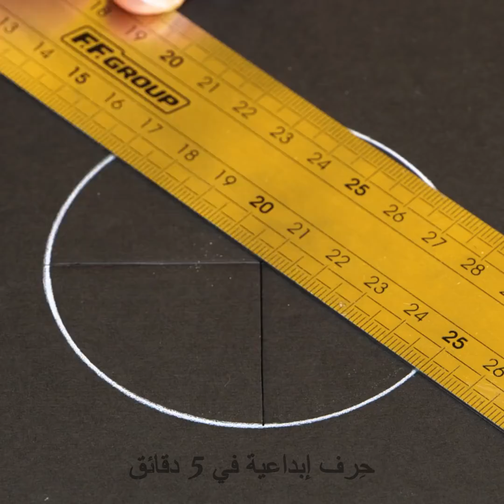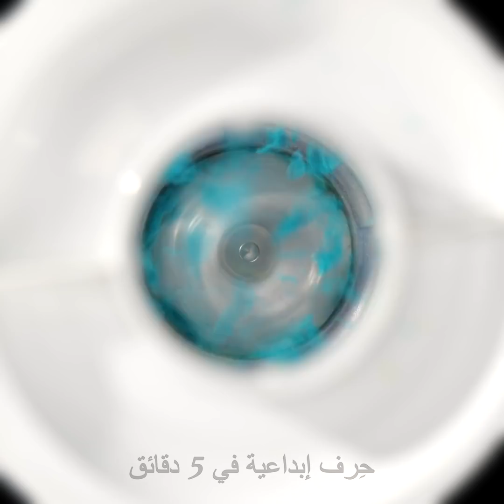أفكار مبتكرة لإعادة التدوير في المنزل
حرف رائعة من مواد معاد تدويرها

مرحبًا بالجميع :) إن كنت تحبون الحرف والأشغال اليدوية، فشاهدوا هذا الفيديو، لأننا سنقدم لكم اليوم مجموعة من أغرب الأفكار لتزيين المنزل. سنريكم كيف تصنعون صابون مصغر باستخدام تغليف الفقاعات البلاستيكي. وإذا كانت لديكم مكعبات ليجو قديمة، وكنتم على وشك التخلص منها في القمامة، فلا تفعلوا ذلك. شاهدوا كيفية صنع كوب جميل من راتنج الإبوكسي ومكعبات ليجو. ويمكنكم إعادة استخدام زجاجات مستحضرات التجميل الفارغة بإضافة سائل جديد إليها. اخلطوا العسل وعصير الليمون وزيت جوز الهند، وضعوا المزيج فى زجاجة مرطب الشفاه الفارغة. وهكذا تحصلون على مرطب شفاه منزلي الصنع، وتعيدون استخدام الزجاجة. واصلوا المشاهدة لتتعلموا كيفية إنشاء نموذج مصغر لمنزل جميل من صندوق كرتون قديم. كما سنريكم أيضًا كيفية صنع بعض قطع الأثاث الصغيرة ؛)

الطوابع الزمنية:
00:23 - كيفية صنع صابونة صغيرة
00:44 - تزيين الطاولة بمكعبات ليجو
02:51 - اصنع بنفسك نموذج مصغر لمنزل من صندوق كرتون
09:17 - اصنع بنفسك حامل بلاستيكي للحلي
13:04 - اصنع بنفسك حقيبة لطيفة